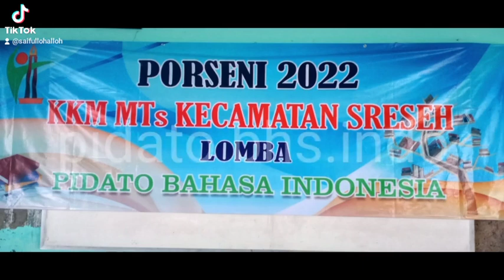Porseni 2022 mtsn2sampang